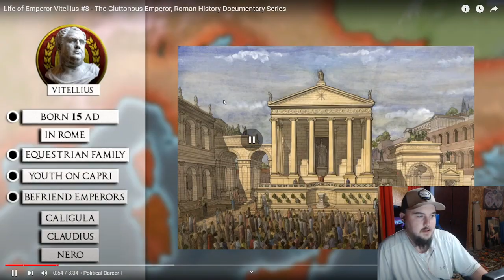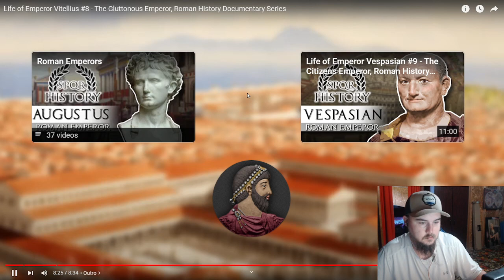The SPQR Historian: Life Of Emperor Vitellius #8 - The Gluttonous Emperor, Roman History Reaction